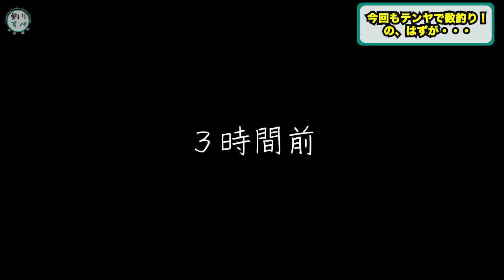テンヤ真鯛で奇跡！まさかのバケモノ大真鯛が降臨！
テンヤマダイ釣りで、大変なことが起きた、、
初心者必見！テンヤの釣り方、仕掛け、エサエビの付け方をご紹介します！

02:17 釣船の乗り方
03:46 エサ釣りの説明
04:49 釣り開始
05:44 テンヤ釣りの解説
06:37 エビ餌の付け方
08:27 巨大魚と対決！！
10:42 天下の大真鯛現る！！
05:56 空撮›○○が釣れた
16:43 水中映像
17:22 残り30分でやっと..
17:55 最後の最後に奇跡が..
19:05 船宿での捌き方